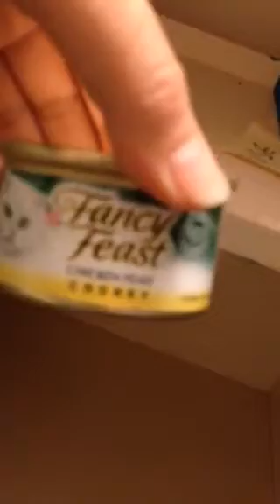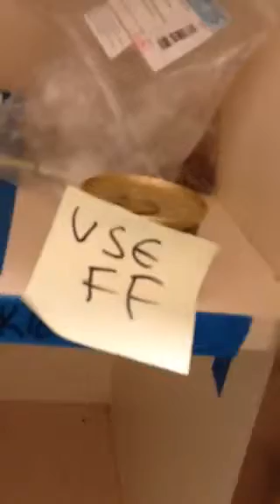Chloe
Kitty Mail!